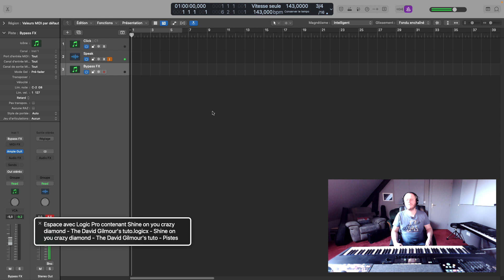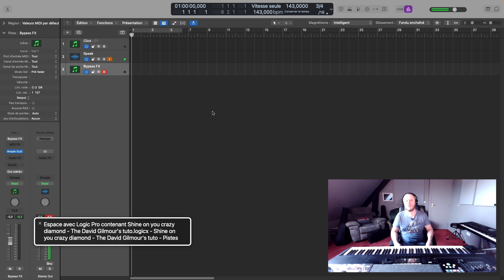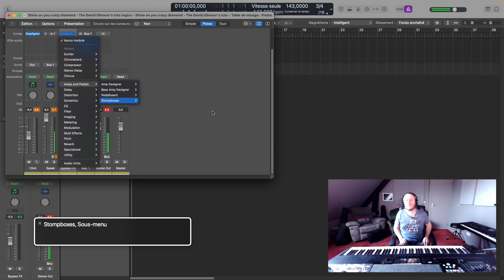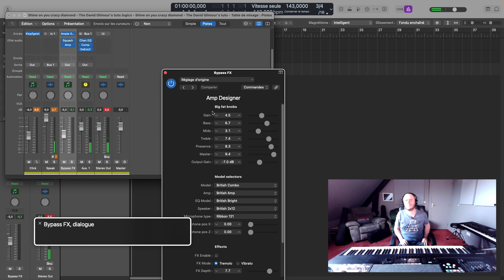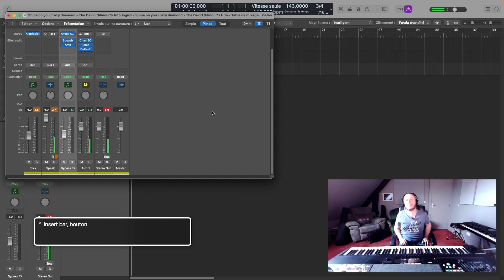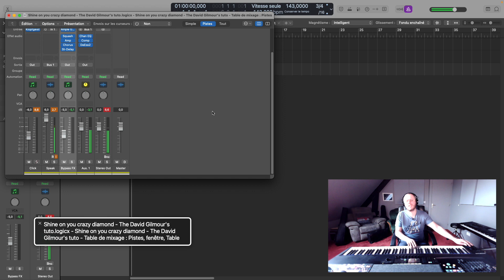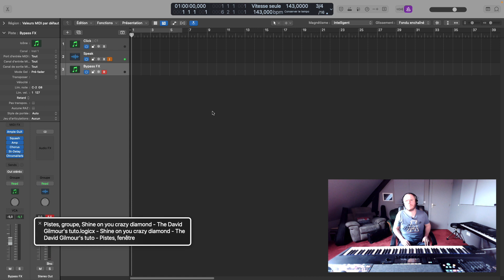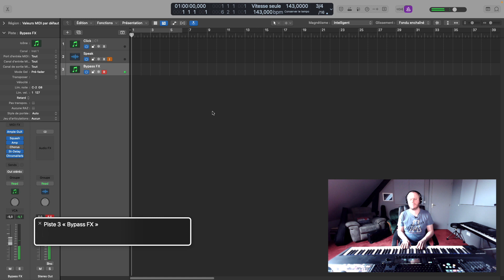Tuto en français - 01. Comment reproduire le son du guitariste David Gilmour au clavier dans Logic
En partant d'un son clean via la guitare Ample Guitar TC de @amplesound9446
je vous montre comment en créant une chaîne d'effets dans logic on arrive à se rapprocher du son du légendaire guitariste David Gilmour.

Chapitre de la vidéo :
0:00 Introduction
0:28 Préambule
2:02 Analyse du son
2:22 La compression
3:37 La tête d'ampli
4:34 Le chorus
5:09 Le delay
6:19 La réverbération
7:00 Shine on you crazy diamond (part I)
8:42 Another brick in the wall
9:55 Conclusion